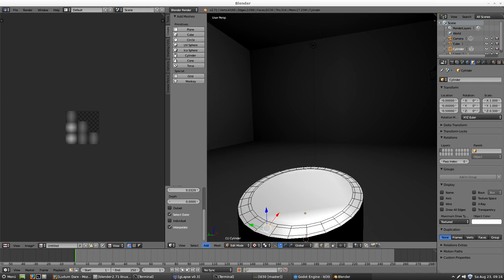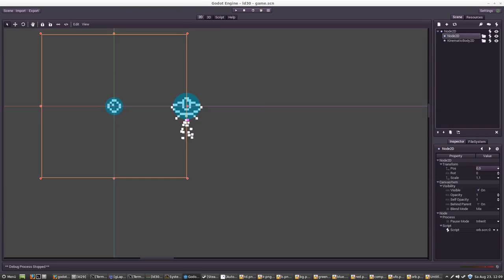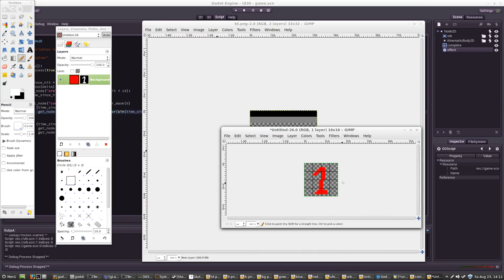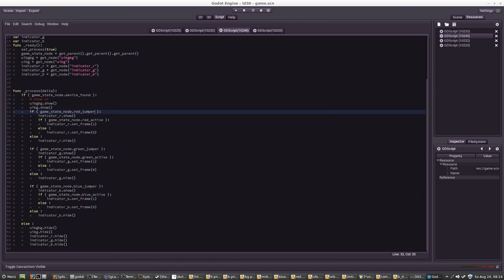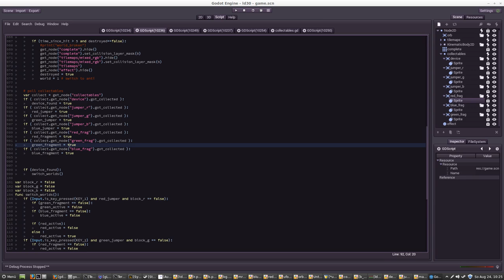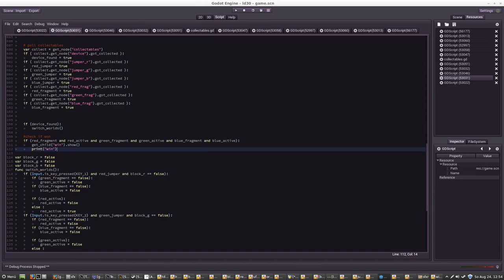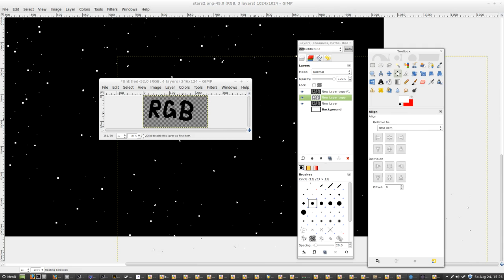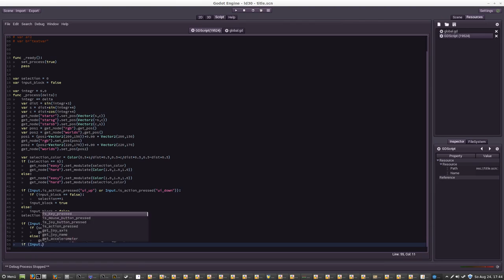ld30 - RGB Worlds - Timelapse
Timelapse of the creation of RGB Worlds.
This game is my entry for the current ludum dare (ld30 connected worlds).
I used GODOT Game Engine, Gimp, and SFXR on my Linux PC.